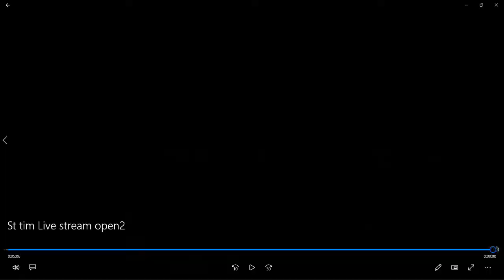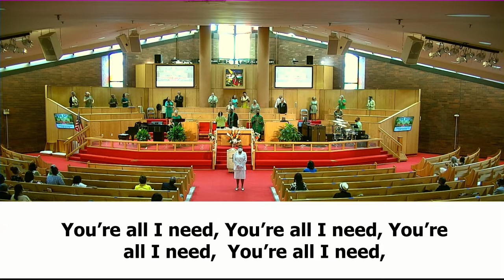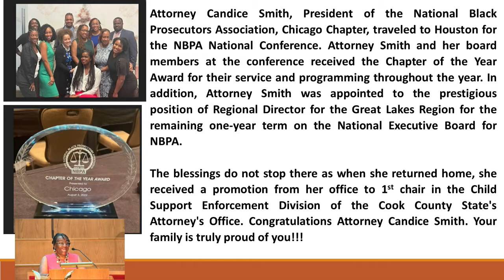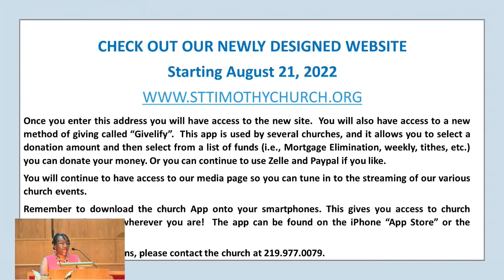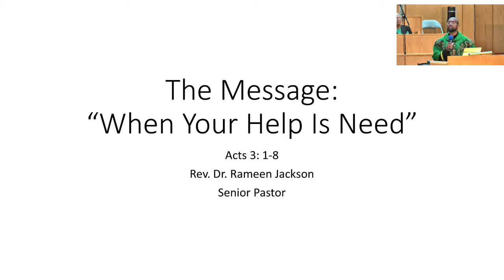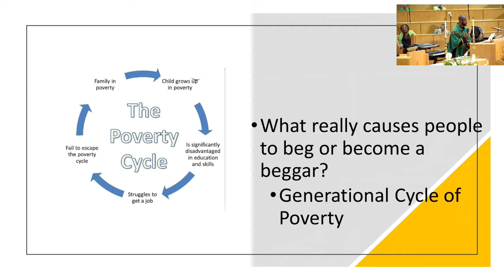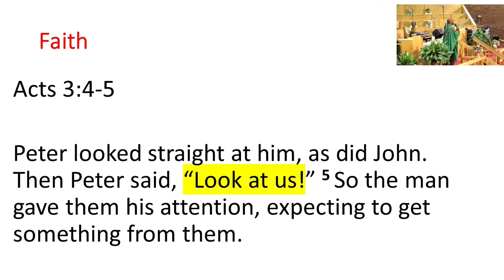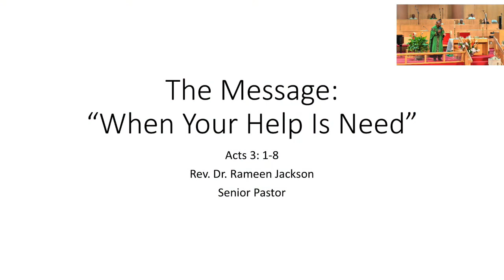Aug 14 2022 Morning Service Rev. Dr. Rameen Jackson "When Your Help Is Needed"